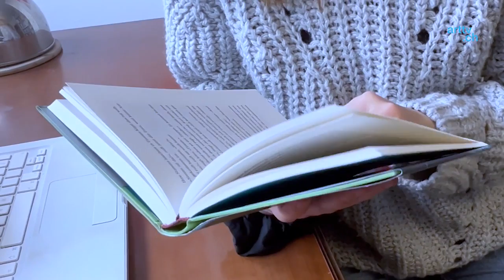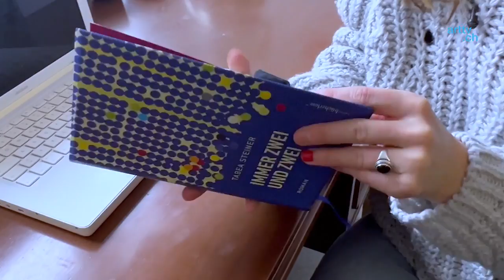Tabea Steiner lotet Alternativen zum traditionellen Familienmodell aus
Wie sich Familie leben lässt, ist eine von Tabea Steiners Grundfragen. Sowohl in ihrem Debüt «Balg» – nominiert für den Schweizer Buchpreis 2019 – als auch in ihrem zweiten Roman «Immer zwei und zwei» (Edition Bücherlese 2023) erzählt Tabea Steiner von Familiengefügen und was vor allem ein Ausbruch daraus bedeutet.